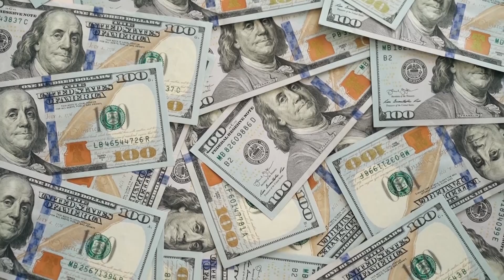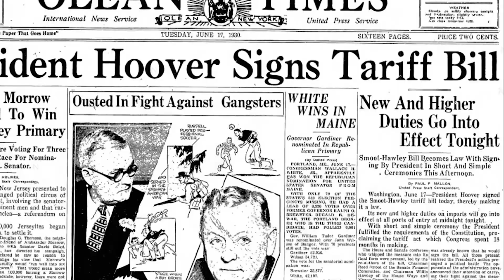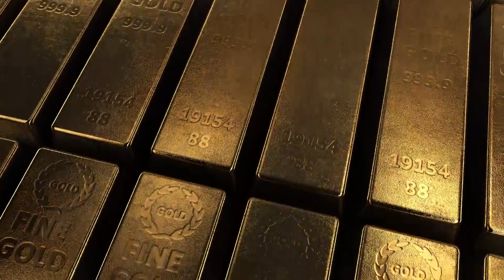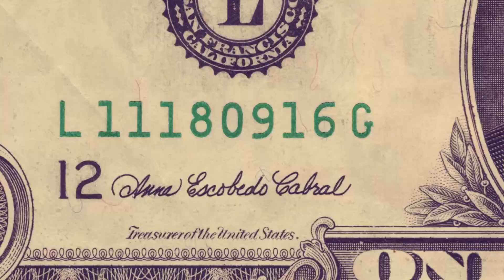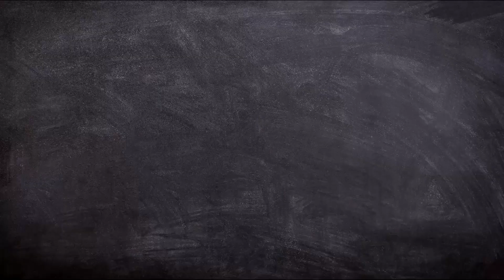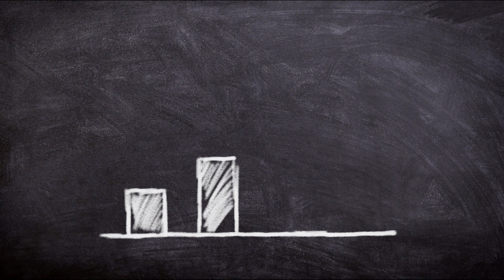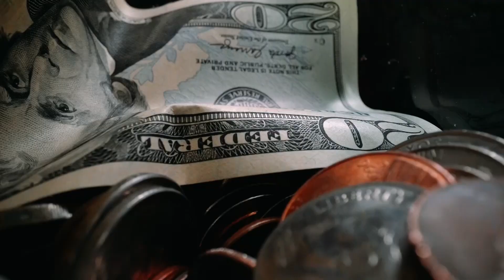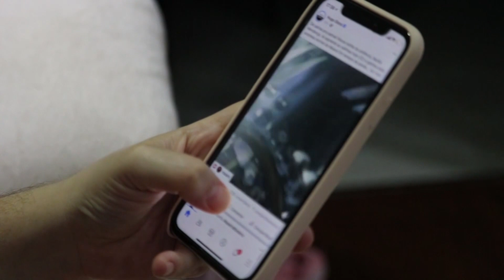O FIM do padrão ouro e o C0NF1SC0 GLOBAL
Colabore com o nosso canal doando o que achar justo:
bc1qltugua9m4ysgr2hvkd0gmtjwtcxxg3w20lk9fp (Bitcoin)

Hoje vamos abordar o crescimento da criatura da Ilha Jekyll. Como um felino pequeno, a criatura não poderia causar muitos estragos em 1913, no máximo destruir algumas coisas dentro de sua própria casa. Mas, então, vieram as crises e as grandes guerras e aquele pequeno felino que parecia um gatinho se tornou um leão com potencial de destruir tudo e todos.

Como explicamos nos vídeos anteriores, o Federal Reserve (ou FED) cria dinheiro do nada e o empresta através dos bancos. De tempos em tempos, o FED pode simplesmente parar de oferecer esse dinheiro emprestado a juros baratos ou aumentar a taxa de juros. Assim, as empresas e pessoas que vivem do capital emprestado do banco quebram. Quando várias empresas quebram temos uma crise econômica.